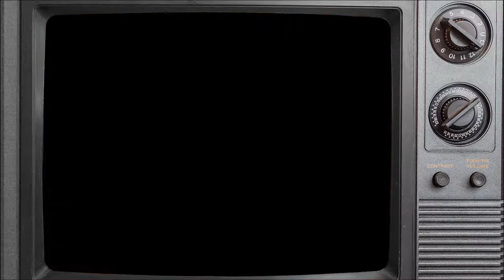Retro Battle Challenge - Monster Party -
It's a monster mash or a MONSTER PARTY! Monster Party is a bizarre NES game where you play as a baseball player who gets teleported to a different dimension or something. It's so much fun but I could tell Mason wasn't have a good time so to that I say TOUGH TITTIES MASON!

by HARDCORE PONG, 2015.
Concept by Danny Paul.
Written by Brian Graupner (The Gothsicles) and Zoog Von Rock (Angelspit).
Produced by Danny Paul.